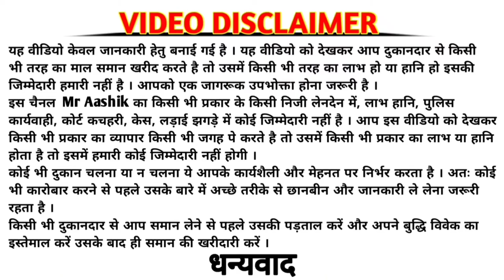Georjet fabric in wholesale rate💃|| one पीस गाउन, लहँगा सिलाने के लिए सस्ता कपड़ा ।। Simple fabric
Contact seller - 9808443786